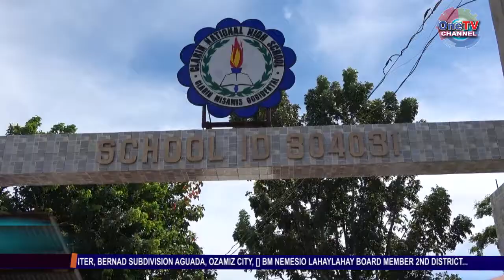FAULTY WIRING, POSIBLENG HINUNGDAN SA SUNOG SA RAR JUNKSHOP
Newscaster: Johnny B. Tome

1. KAGAMHANANG LOKAL SA CLARIN, NAG-SIMULATION SA COVID VACCINE ROLLOUT

2. BAG-ONG PATAKARAN SA PAG-ANGKON OG STALL SA PUBLIC MALL, SUBLING GIPASABOT SA CITY HALL